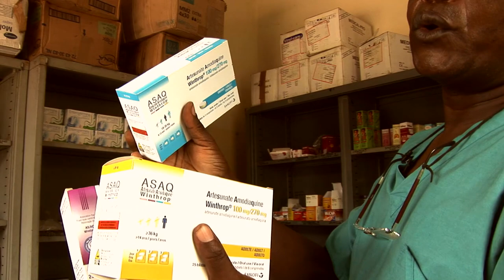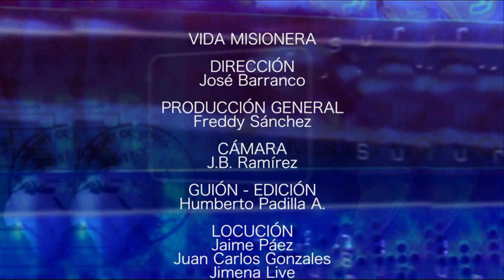Los niños del olvido